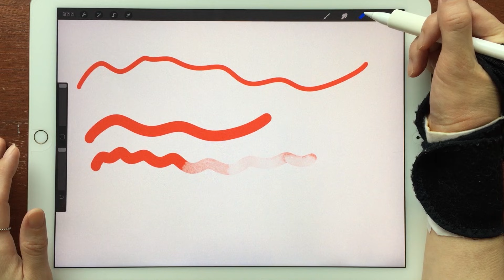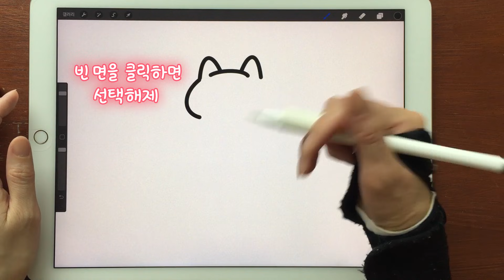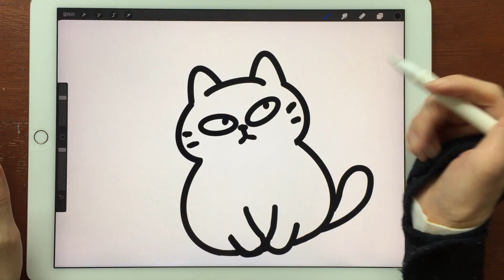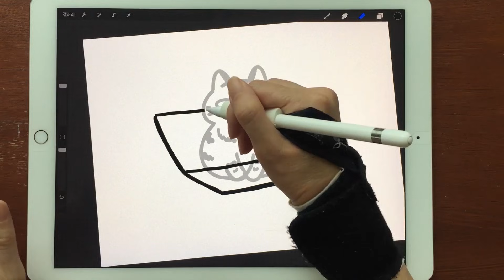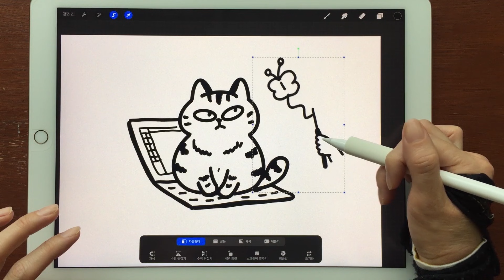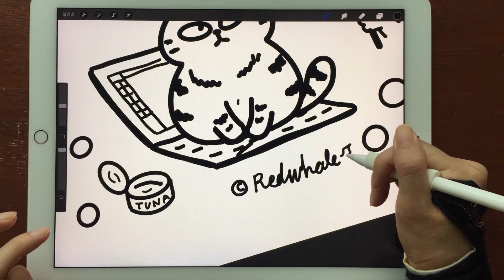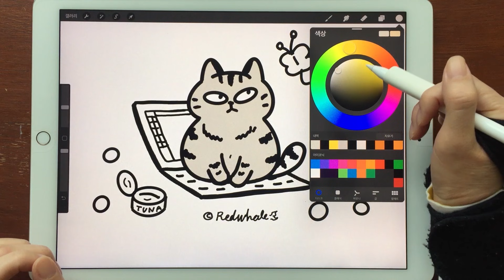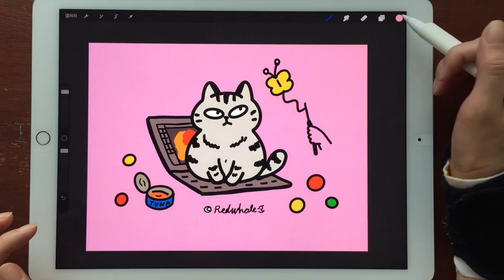프로크리에이트 강좌 3 / 라인으로 그리고 색상 쉽게 넣기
✦ 프로크리에이트 강좌 3✦

프로크리에이트의 기본 브러시라 할 수 있는 [모노라인 브러시]로
깔끔한 라인 드로잉을 해볼게요.
또 레퍼런스 기능으로 색을 쏙쏙 쉽게 넣어보도록 하겠습니다.
물론 중간중간에 꿀팁도 팍팍 넣어서 알려드릴게요.
모두 즐거운 시간 보내세요 ^^

✦ Tool ✦
Ipad pro  1rd generation / 12.9-inch 256GB
Apple Pencil  1rd generation